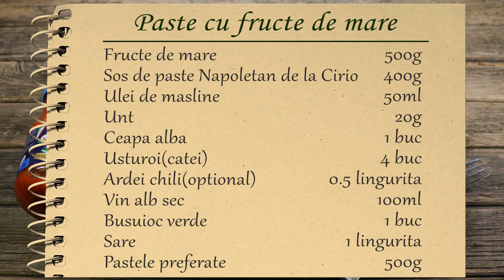Paste cu fructe de mare si sos de rosii - reteta simpla, rapida si delicioasa!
Reteta de paste cu fructe de mare pe Nu credeam ca vreodata voi gati singura pastele cu fructe de mare, dar am reusit sa gasesc formula perfecta care sa o acceptam cu toata familia. Pana acum vedeam fructele de mare ca niste chestii complicate si prea specifice sa ma apuc de ele, exceptie erau doar crevetii. Dar doua calatorii in Italia m-au facut sa-mi schimb complet ideea si acum reteta de paste cu fructe de mare este preferata chiar si de copii. Si sa stiti ca aici sub denumirea de "fructe de mare" nu am in vedere pungile acelea de mix-uri din comert cu diverse chestii ciopartzite acolo. Aici alegeti voi separat molustele care va plac, o fi ele numai creveti in cel mai rau caz, si le combinati cum va place, am scris mai detaliat despre asta in primii pasi din reteta.